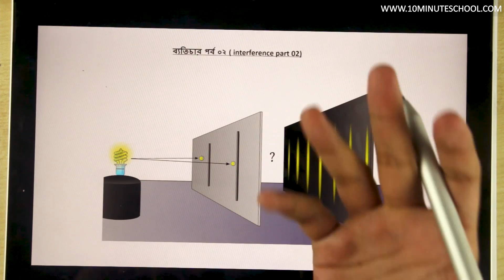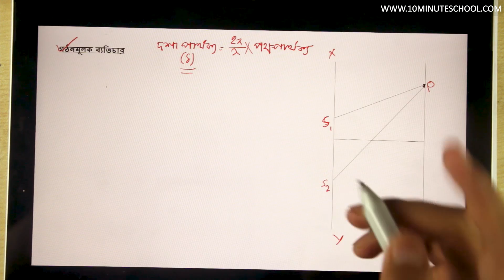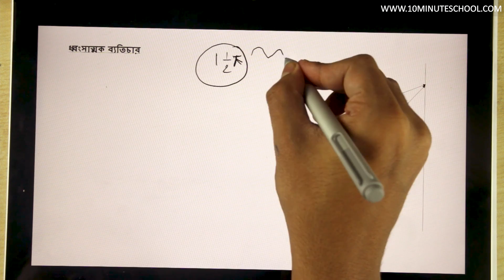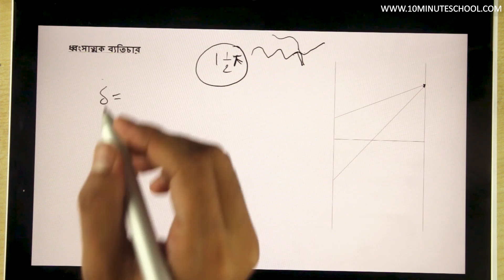০৭.০৬. অধ্যায় ৭ : (ভৌত আলোকবিজ্ঞান) - ব্যতিচার পর্ব ০২ (Interference part 02)